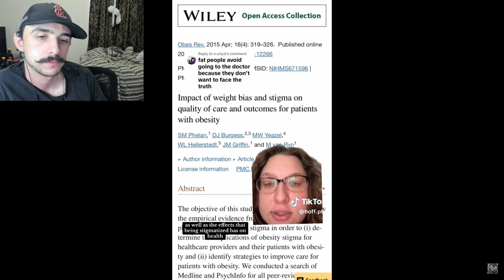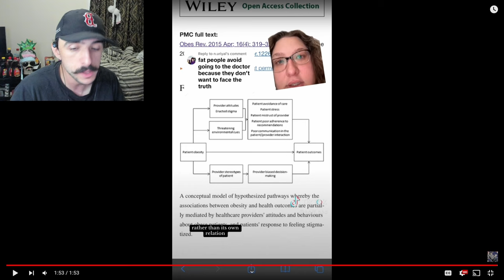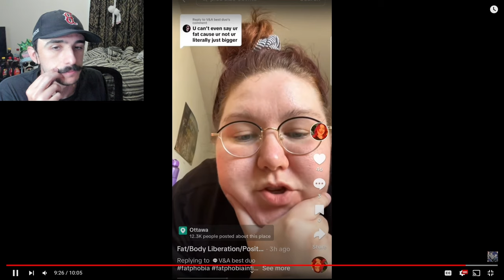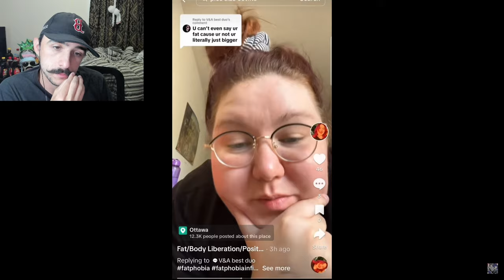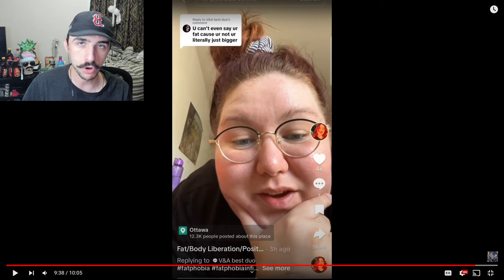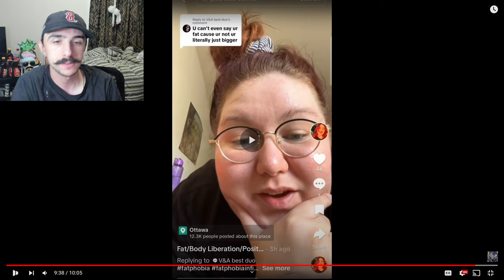"Fatness Should Be The Beauty Standard For Women!"